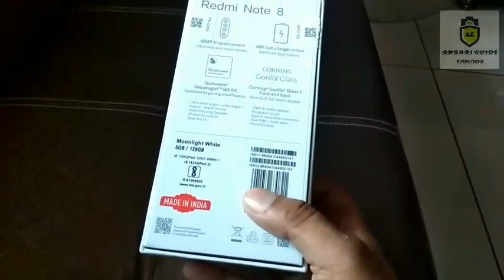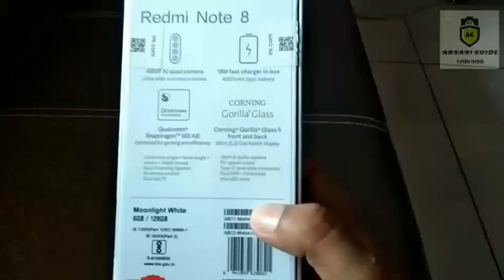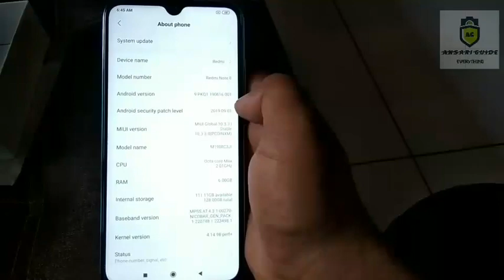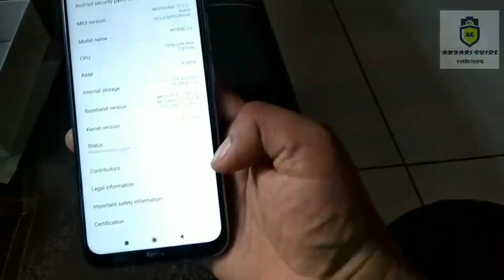Mi Note 8 Unboxing & Review|| mi नोट 8 की अनबॉक्सिंग और समीक्षा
Aaj me aapko mi note 8 ki unboxing aur uska genuine review karne wala hu aur ye mera YouTube channel pe pehla unboxing and review hai to guys aapna pyar dikhaye aur jyada se jyada share kare Thank you.
Music from youtube audio librery

Regards